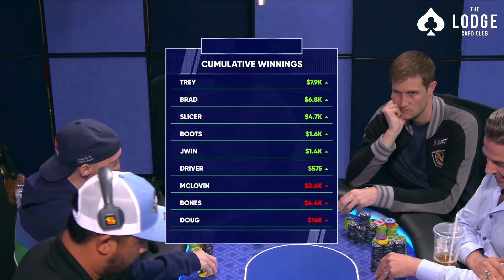‘‘GOOD F***** RIVER FOR ME!’’ VS DOUG POLK!